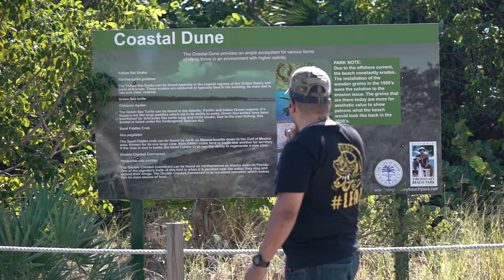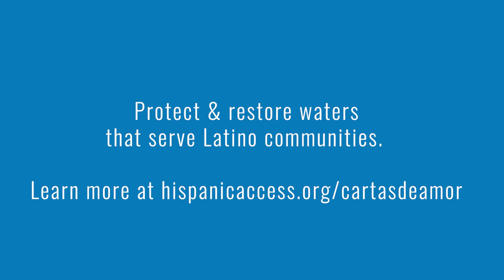Cartas de Amor: Biscayne Bay - David Riera